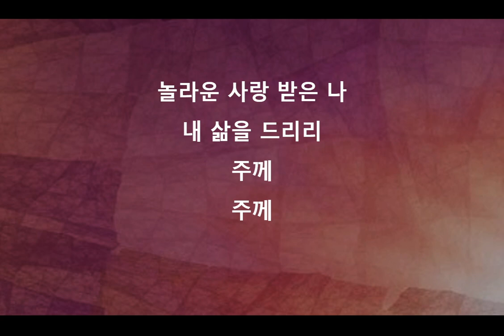주 달려 죽은 십자가 - Larry Shackley 곡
주 달려 죽은 십자가 - Larry Shackley 곡 Isaac Watts 사

피츠버그 한인 연합장로교회
Korean United Presbyterian Church of Pittsburgh

지휘: 박미애 집사
피아노: 이슬 성도